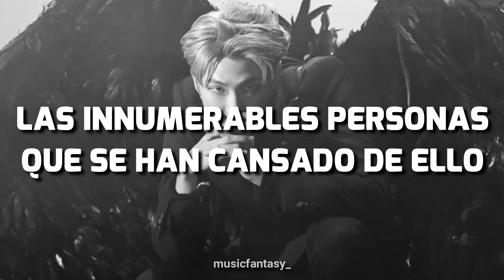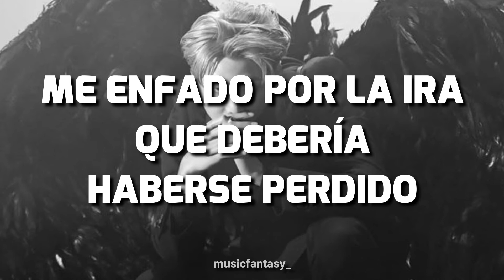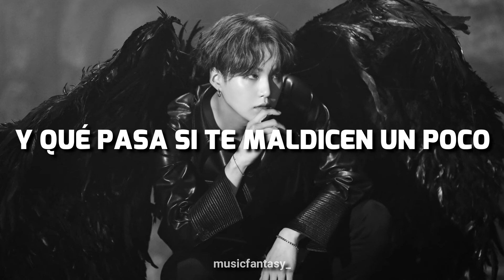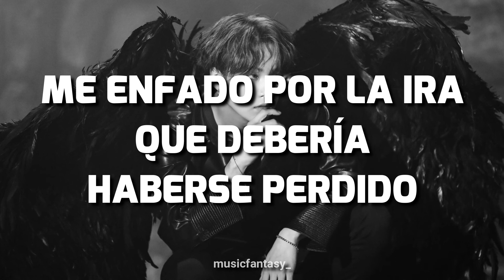UGH! - BTS Rap Line (Sub español)